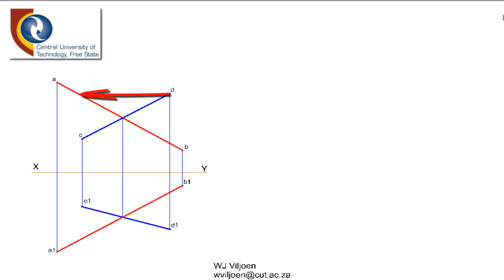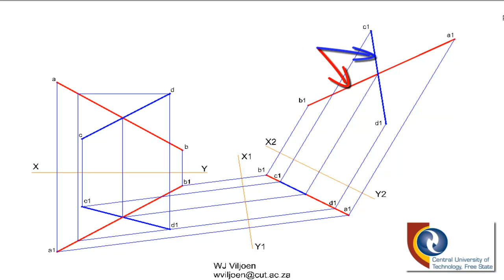True length true angle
True length and true angle of lines in the same plane